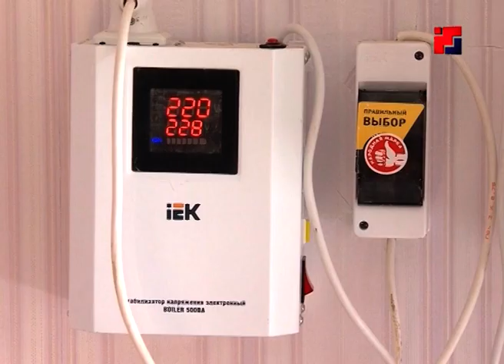В 2020 году по программе переселения из ветхого жилья в новые квартиры въедут 380 йошкаролинцев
Из барака – в квартиру. К концу года в одном из подъездов нового дома по улице Петрова соседями станут 380 человек — это жители сразу нескольких ветхих домов, включенных в адресную программу «Переселение граждан из аварийного жилищного фонда». Программа – долгосрочная, финансирование – федеральное. Общая стоимость проекта – 145 миллионов рублей.